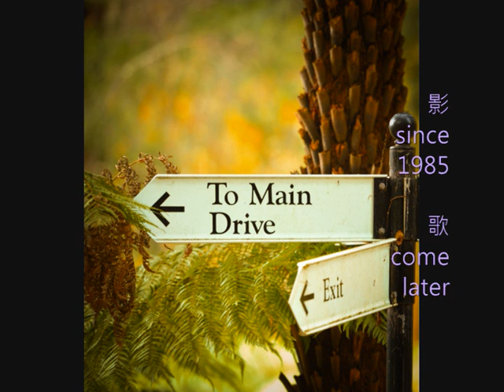第147首：夜来香 摄影：since1985